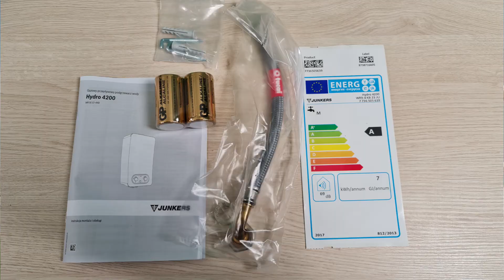JUNKERS WRD 10-4KB - Cieplo24.pl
Junkers HYDRO 4200 WRD 10-4KB Gazowy przepływowy podgrzewacz wody z otwartą komorą spalania oraz wyświetlaczem LCD kod

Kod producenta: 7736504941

Designem nawiązuje do najnowszej linii kotłów kondensacyjnych. Czarny symetrycznie rozplanowany panel sterowania, zaokrąglone narożniki oraz Biała obudowa  wszystko to sprawia, że urządzenie prezentuje się stylowo i nowocześnie stając się elementem dekoracyjnym pomieszczenia.

Główne zalety:
- delikatny start urządzenia poprzez płomyk pilot
- zapłon bateryjny
- wielofunkcyjny wyświetlacz LCD
- utrzymanie pożądanej temperatury wody realizowane hydraulicznie
- w zakresie dostawy znajdują się baterie i wężyk przyłączeniowy
- klasa efektywności energetycznej podgrzewania wody A dla deklarowanego profilu obciążenia M
- wymiary urządzenia (wys. x szer. x gł.): 655 x 310 x 225 mm
- Zakres regulacji mocy 10,6 -17,4
-  Przepływ Δt=25 K  - 10
- Masa 10 kg
- niska emisja NOx zgodna z wymaganiami Dyrektywy ErP

* – przy założeniu temperatury wody na wejściu +10°C